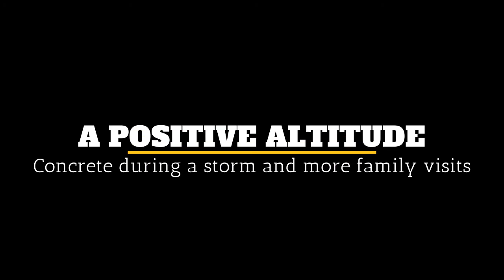Concrete during a storm and more family visits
we've had such a great month,  so many visitors!! 2nd to last pour, then the storm rolled in! the guys really risked their necks for this to get done,  thank you so much!!